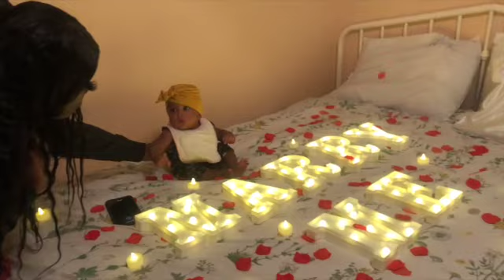Surprise Proposal | Christmas Vlog | Glow With D